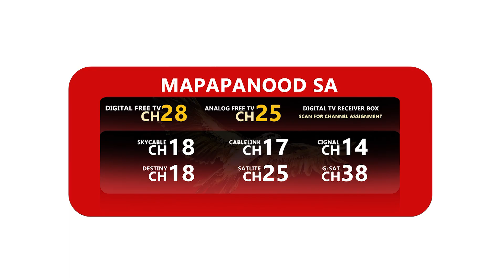Counterpoint with Robinhood Padilla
Mga binabatong issue matapos mahalal na dapat pag usapan, alamin at usisain... Sasagutin Punto Por Punto.

Walang prenong sasagutin sa eksklusibong panayam kay Senador Robinhood Padilla.

Kasama si Atty. Sal Panelo sa COUNTERPOINT, tuwing Miyerkules, 10:30 ng gabi.

Follow us on NET25!

Mapapanood na ang NET 25 sa Digital Free TV Channel 28, Analog Free TV Channel 25, Sa Skycable at Sa Destiny Cable on Channel 18, Cablelink Channel 17, Sat Lite Channel 25, Cignal Channel 14 at sa GSat Channel 42.